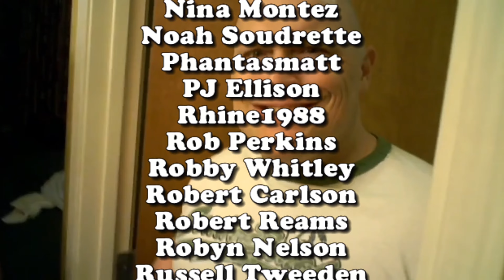Silvia Collatina (House By The Cemetery) Interview - DEADPIT.com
Our first interview of 2024 is a doozy, welcome Silvia Collatina aka Mae Freudstein from Lucio Fulci's House By The Cemetary (1981) in an extensive interview on her career in films, her own horror fandom and much more!

**FOLLOW US**